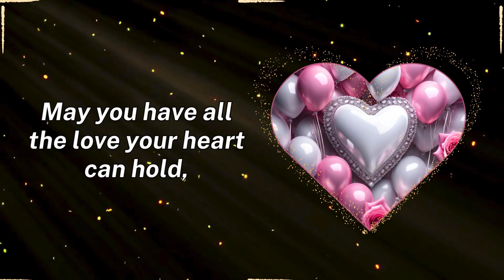Birthday Wishes for Daughter💖✨Happy Birthday my Angel!💖✨🎉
Happy birthday my beautiful DAUGHTER!!!Happy birthday my angel!💖I love you so much!💖Birthday Wishes for Daughter✨🎉🎁

💖Video:Siteforthesoul
      Background video:Pixabay
      Photo:Nina